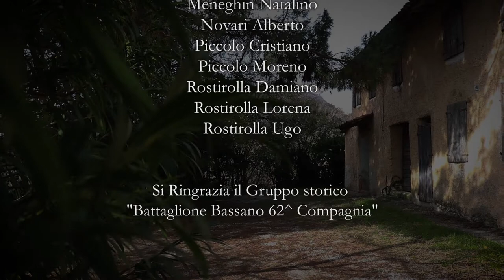Booktrailer del libro "Il giorno degli eroi" di Guido Sgardoli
Il mio primissimo video mai realizzato risalente al 2018.
Video realizzato come progetto scolastico per il "Booktrailer Film Festival" di Brescia dove è stato premiato come 3^ classificato.